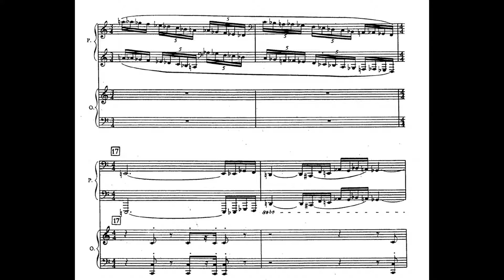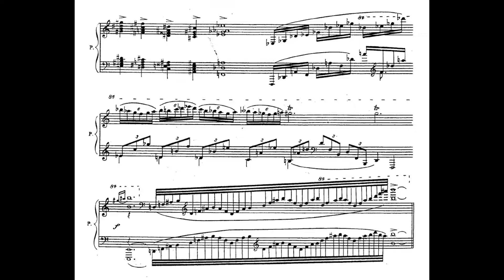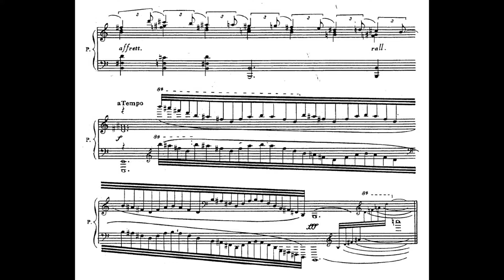Villa-Lobos - Cadência do Concerto No.3 (Fernando Lopes, piano)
Cadência do Concerto No.3 para piano e orquestra, de Heitor Villa-Lobos, interpretada por Fernando Lopes.